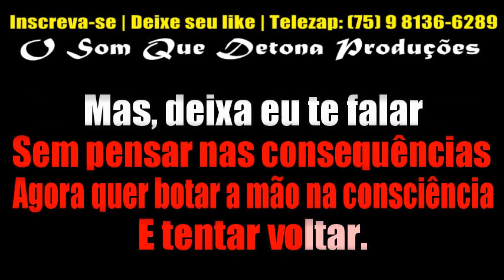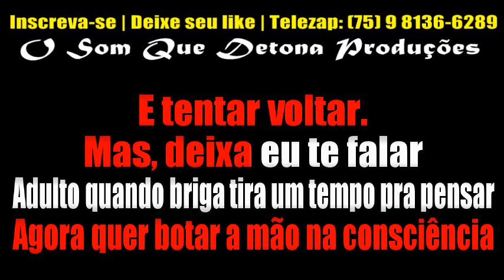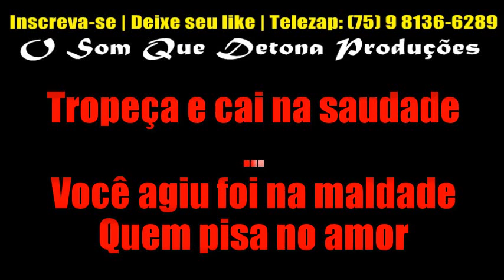KARAOKÊ DE ARROCHA - VINGADORA (GUSTTAVO LIMA)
PRODUÇÃO: O SOM QUE DETONA
TECLADO: YAMAHA PSR E443 - KIT SAMPLES KONTAKT UNHA PINTADA MODIFICADO